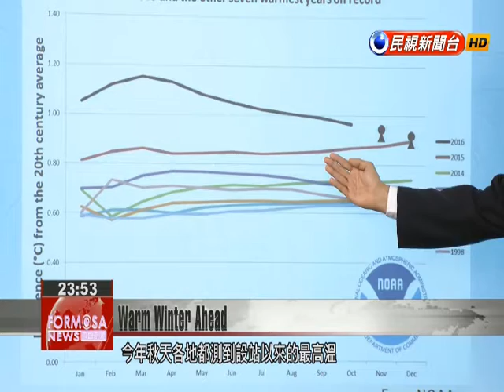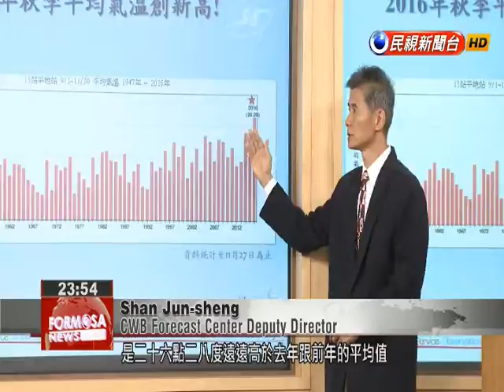CWB predicts relatively warm winter after record autumn temperatures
The Central Weather Bureau is predicting a warmer-than-average winter this year, following one of the warmest autumns on record. Average temperatures across Taiwan between September and November were the highest since the bureau began collecting data, meaning that Fall 2016 is already going down as one of the hottest ever. It’s almost December, but temperatures are still hovering around 20 degrees, and plenty of parents are taking advantage of the sunshine to play with their children in the park. The CWB predicts that temperatures this winter will be relatively warm on average, though it didn’t rule out the possibility of a strong cold front hitting Taiwan.Shan Jun-shengCWB Forecast Center Deputy Director The coldest month should be January, with a cold snap most likely to hit in the months of January and February.The CWB confirmed popular impressions of a particularly warm autumn this year, saying that its stations around Taiwan all recorded record seasonal highs. Shan Jun-shengCWB Forecast Center Deputy Director From September to November 27th, the average temperature was 26.28 degrees, which is far higher than last year’s average as well as the average for the year before.Although the forecast is for a warmer winter, a front of moist air from the south will begin to affect local weather beginning on Wednesday.Wu Wan-hua  CWB ForecasterWe forecast that from December 1, northern and northeastern areas will see temperatures between 17 and 21 degrees. Those northeasterly winds will then start to gradually weaken from Saturday, December 3.Despite the relatively warm forecast, the CWB reminded the public that temperatures will still dip as we enter December, with an increasing gap between daytime and nighttime temperatures.